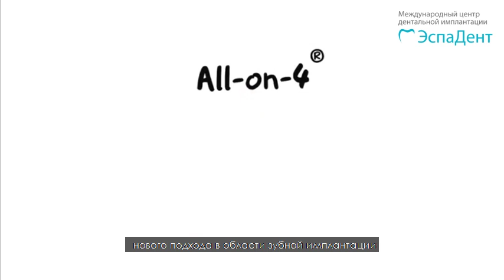Технология All-on-4. Несъёмный зубной протез на имплантах за 1 день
Анимационное видео, которое показывает суть технологии All-on-4

📍All-on-4 позволяет получить красивую и естественную улыбку
📍 All-on-4 позволяет есть и разговаривать сразу после операции
📍 All-on-4 позволяет забыть о мучениях со съемным протезом
📍 All-on-4 позволяет вернуть молодость и уверенность в себе
📍 All-on-4 позволяет решить проблему с зубами раз и навсегда!